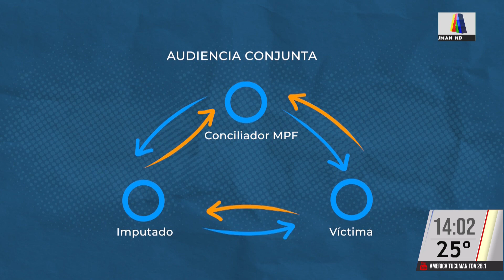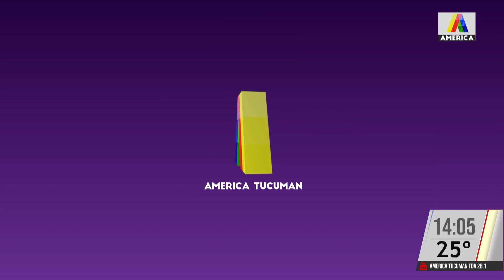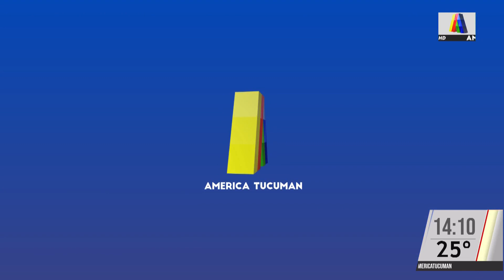MINISTERIO PUBLICO FISCAL AL DIA PROGRAMA 40 - 27-10-23